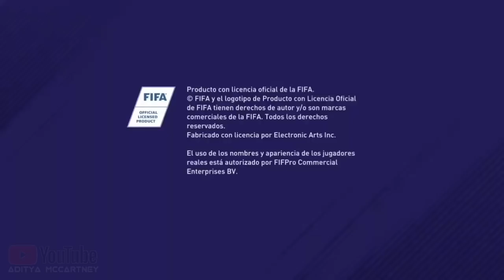FIFA 14 Mod FIFA 18 V8 Android - Minikits Update 17/18 - Android Gameplay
🎮 happy gaming mate 🎮

Mega

Mediafire